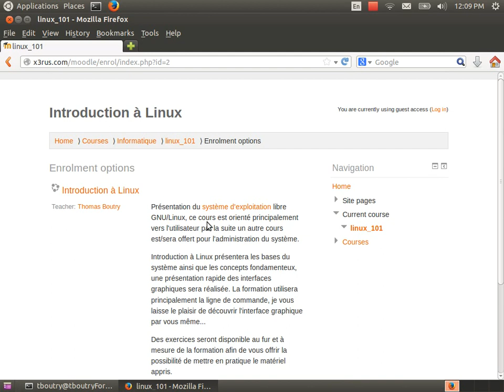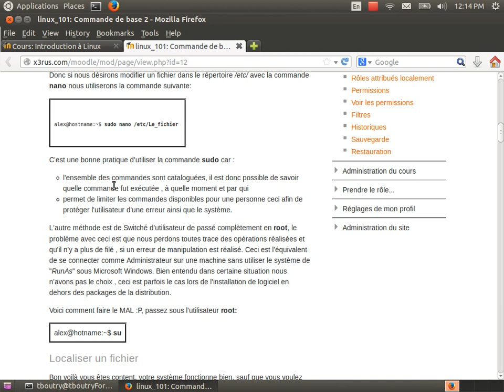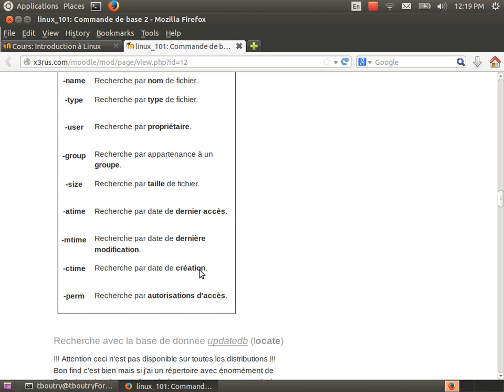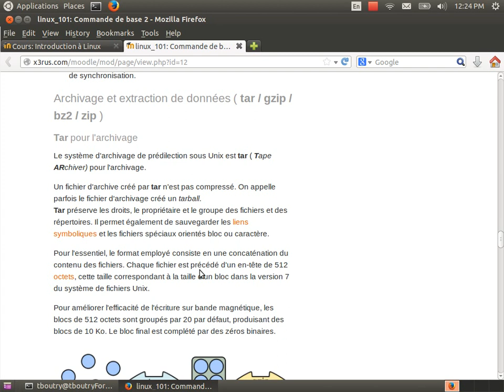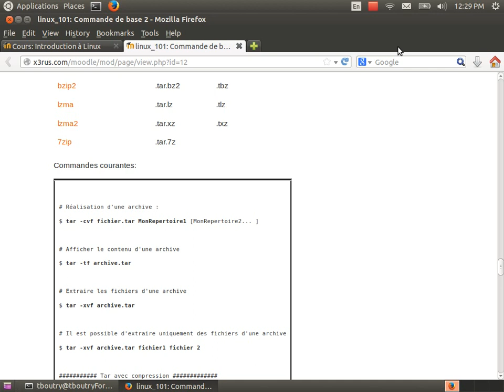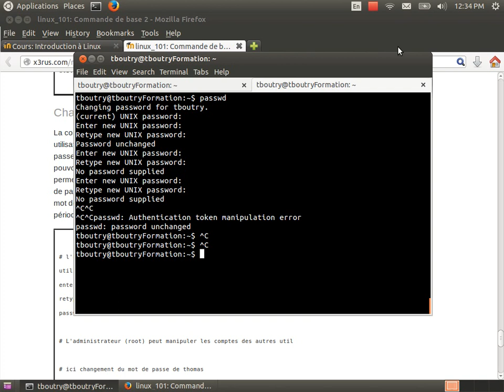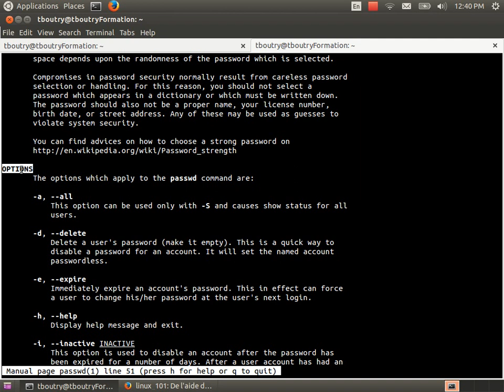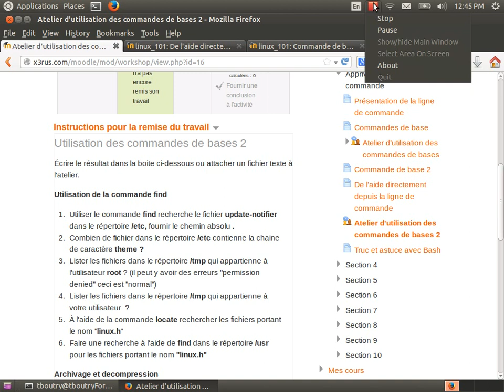Linux 101 (cour 2 - commandes de base la suite)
Contenu du cours :
* Les commande de base.